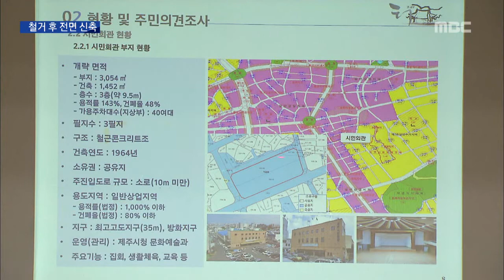제주시민회관‥'철거후 신축' 가닥 (이소현/문홍종)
◀ＡＮＣ▶
 지어진 지 50년이 넘은 제주 시민회관은
개발이냐 보존이냐를 놓고
오랫동안 논쟁이 이어져 왔는데요.

 용역팀은 사실상 전면 신축하는 쪽으로
결론을 내린 가운데
주민 의견은 엇갈렸습니다.

           ◀ＶＣＲ▶
           ◀ＥＮＤ▶

 반세기 넘게
시민들의 문화와 생활체육 시설로
사랑 받아온 제주시민회관.

 하지만 건물이 낡아
안전에 문제가 있다는 진단이 나오자
제주시가 활용 방안을 놓고
타당성 용역을 추진해 왔습니다.

 용역팀은
건물의 뼈대를 유지한 채
리모델링하는 것보다는
건물을 철거해서 11층 높이의 새 건물을
신축하는 방안이 바람직하다고 밝혔습니다.

 (c.g) 전면 신축 안은
지하 3층 규모의 주차장 시설,
1층에서 3층은 전시와 강당 등을,
4층부터 11층까지는
64세대의 공공임대주택을 활용하는 안입니다.

 국비를 확보하지 못할 경우
500억 원 규모의 건설비 부담과
역사성, 상징성을 훼손한다는 단점이 있지만
상주인구 유입과
연계성, 중심성을 확보할 수 있다는 겁니다.

◀ＳＹＮ▶ 정영헌 / 용역 책임자
"지역의 발전이나 주민들 요구에 좀 더 부합할 수 있는 (신축)안이 아닌가. 인구 유입 효과는 당연한 거고, 여기에 생활 공간이 들어가 상주 효과가 클 것이고."

 인근 주민들의 의견은
여전히 엇갈렸습니다.

 현대 건축물이 빈약한 제주 현실에서
건축유산으로 보존해야 한다는 입장과
활용도를 높이기 위해
새 건물을 지어야 한다는 입장이
맞섰습니다.

◀ＳＹＮ▶ 고광언 / 주민
"리모델링 수준에서 보존하면서 후세에게
제주도에서 최초의 문화 공간이었다고 자랑할 수 있는 유적지로 만드는 것이 좋다고
생각합니다."

 ◀ＩＮＴ▶ 김경수 / 주민
"시대정신에 맞게 신축해서 100년 후에
우리 후손들이 근대문화유산으로 지정할 수 있을 것이고 그때 우리 후대들이 선조들이 탁월한 선택을 했다, 시대에 맞춰서 갔었다."

 제주시민회관의 활용 방안은
오는 9월 최종 결론이 나올 예정인데,
주민들의 공감대 형성 뿐 아니라
고질적인 교통난과 주차 문제에 대한
보완에도 관심이 쏠리고 있습니다.